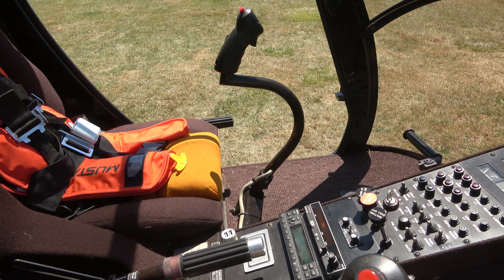Owner of private helicopter (interview)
aviation one of seven Vietnam training helicopters fully rebuilt.